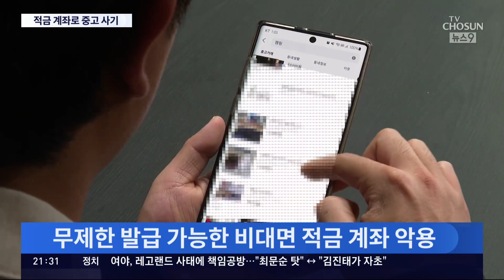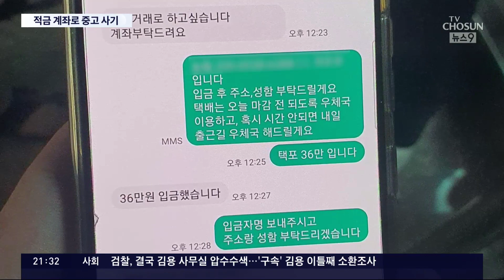'무제한 발급' 적금 계좌로 중고거래 사기…1달에 9천만원 '꿀꺽'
인터넷 중고거래 자주 하시는 분들, 이번 기사 주의깊게 보시면 좋겠습니다. 물건을 판다는 허위 글을 올린 다음, 계좌로 돈을 받고 잠적하는 단순 사기는 들어보셨을텐데, 이런 전형적인 사기에 '적금계좌' 를 활용해 1달 사이 9천만 원 넘게 가로챈 일당이 붙잡혔습니다.